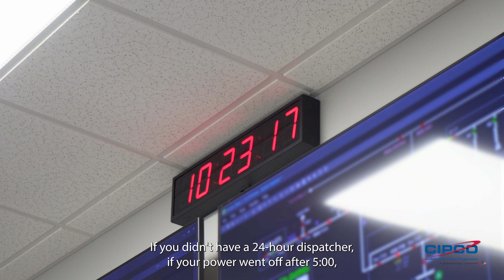What is a Transmission Dispatcher?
Ready to jump into action when an alarm goes off? Maybe becoming a transmission dispatcher is the career path for you! CIPCO’s Matt Carr explains the complexities of his job in a 24/7 world and why working behind the scenes suits him.